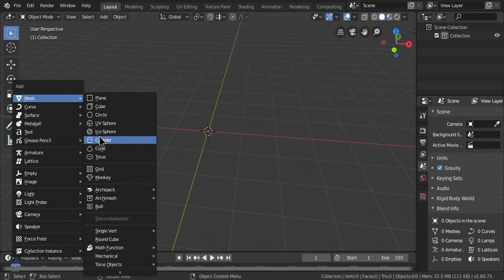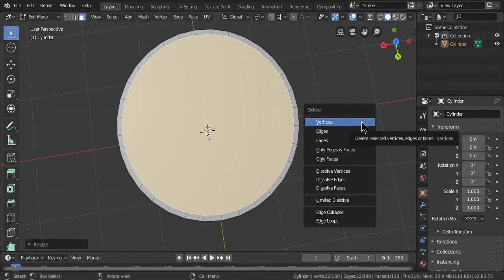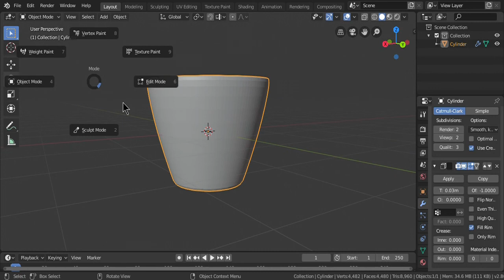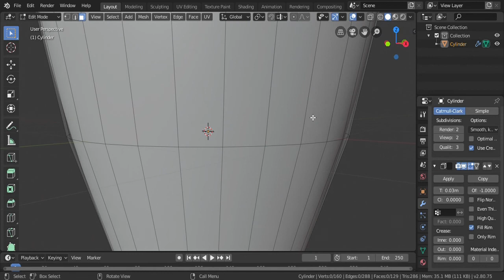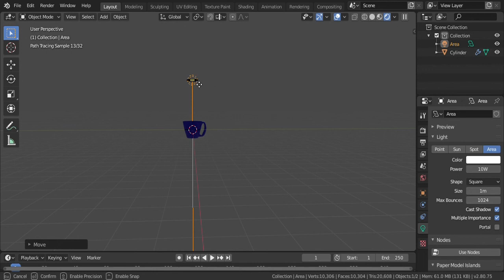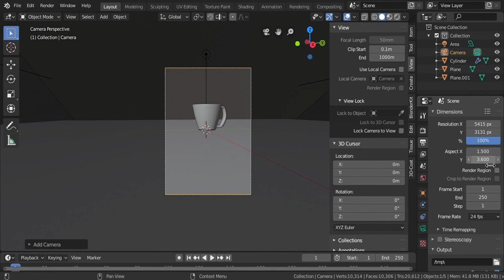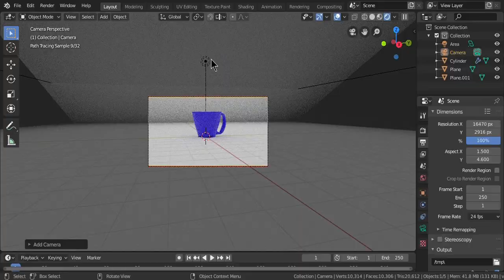Make a cup with blender 🇱🇰 SL 3D Developer